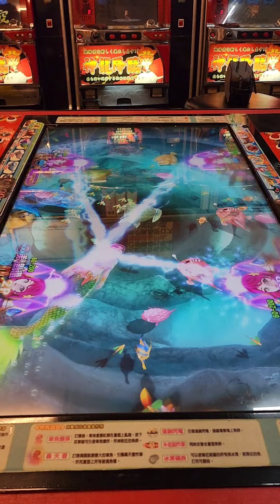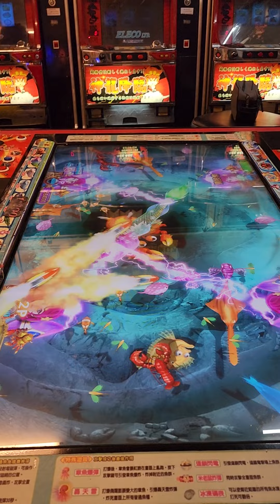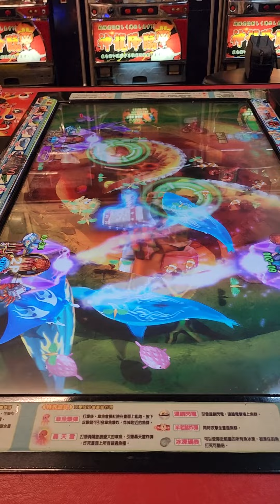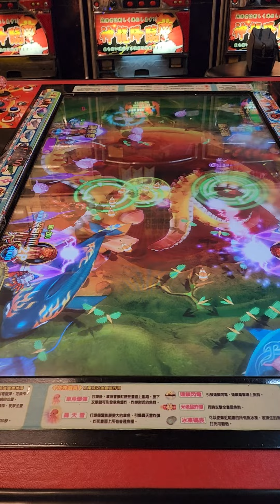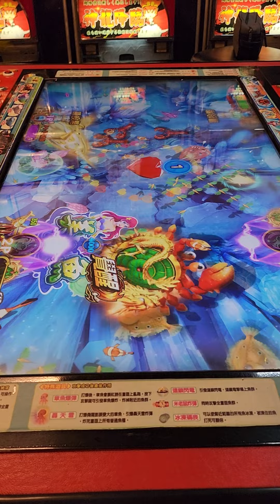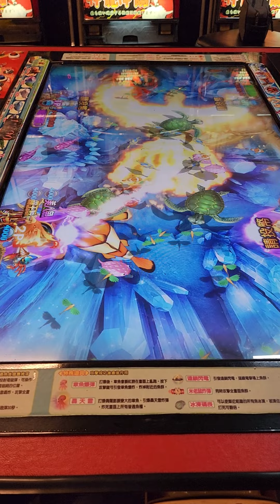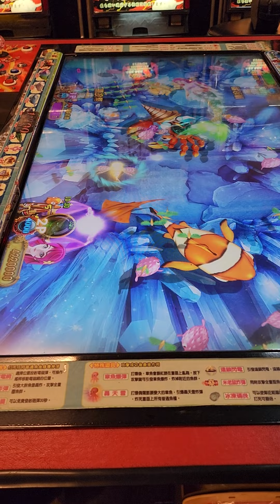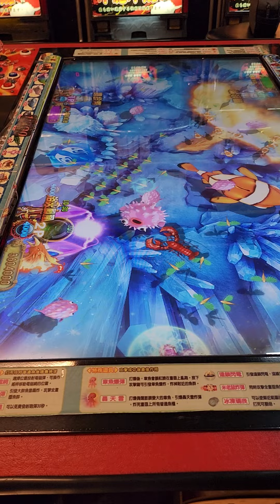威鯨傳奇5 魚機街機 志氣可嘉4000砲四洞全開覺醒實戰!!（繼續囤好囤滿）